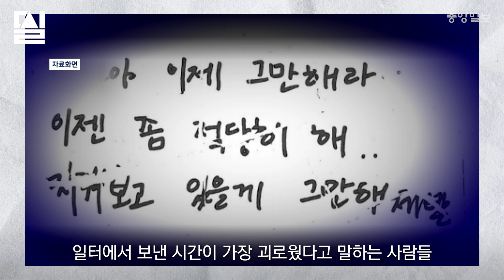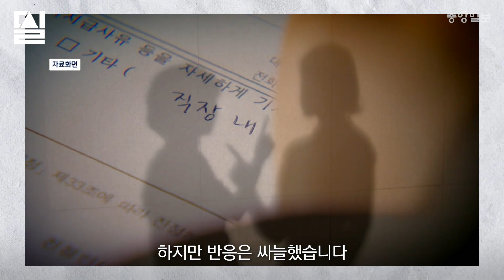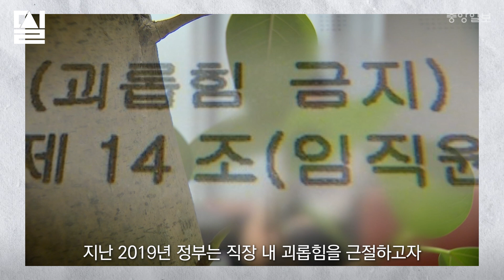"일도 XX 못하는 게" '학폭' 만큼 독한 '직폭' 시달리는 직장인들 │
"부모님이 어디 아파? 아니면 왜 그렇게 병원을 자주 가? 너 건강염려증 아냐?"
 모든 동료가 보는 앞에서 매일 쏟아지는 폭언. 처음엔 날 걱정하는 듯했던 동료들도 이젠 못 본 척 제 할 일만 한다. 투명인간이 된 것 같다. 이대로 다니다간 몸과 마음의 병이 깊어질 것 같다.

어느 직장인의 고백이다. 유튜버 윤지비(활동명·30)가 실제로 겪었던 일이다. 그는 6년 전 치열한 경쟁을 뚫고 대기업에 입사했다. 하지만 5년 만에 떠밀리듯 회사를 떠나야 했다. 회사 생활 내내 옥죄었던 직장 내 괴롭힘 때문이었다.

문제는 부서 직속 상사였던 A 팀장이었다. 걸핏하면 다른 직원들 앞에서 서류를 집어 던졌다. "너 때문에 망했다"며 고함을 지르는 건 일상이었다. 윤지비는 우울증과 공황장애, 사회불안장애를 진단받고 결국 사표까지 냈다.

단지 운이 나빴던 이의 불행은 아니다. 시민단체 직장갑질119의 발표에 따르면 지난해 '직장 내 괴롭힘 금지법'이 시행된 때를 기점으로 1년간 10명 중 4명 이상(45.3%)은 직장에서 괴롭힘을 겪었다고 답했다. 윤지비 같은 피해를 회사 생활 중 언제든 겪을 수 있다는 의미다.